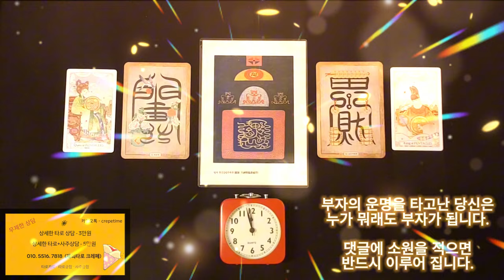화끈하게 돈이 들어오는 금전운 명상음악, 부자의 운명을 타고난 당신은 누가 뭐래도 부자가 됩니다, 지금 이 순간이 힘들어도 그저 즐기세요